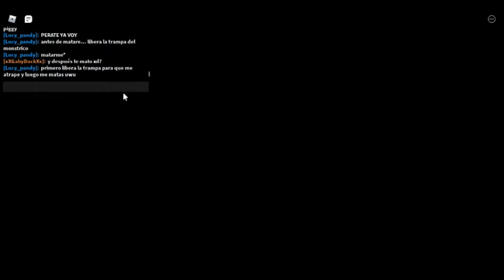Expectativa vs Realidad - I'm a little monster parte 2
detras de camaras?